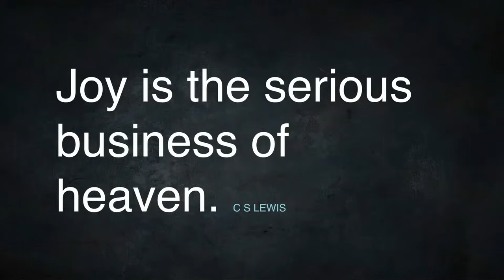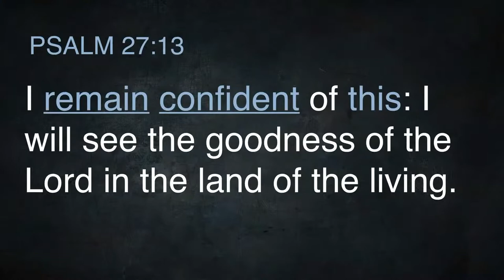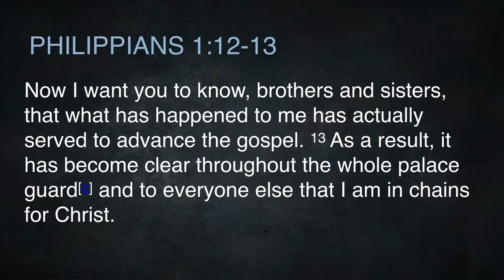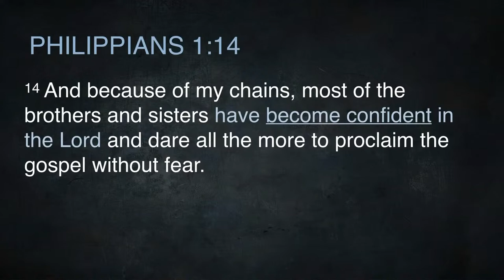Net Confidence - Sergio Manente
Sermon by: Pr Bruno Loureço
Highland View Church
21600 Academy Terrace
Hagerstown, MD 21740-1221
Senior Pastor: Pr. Bruno Lorenço